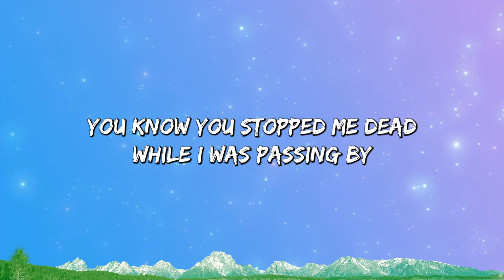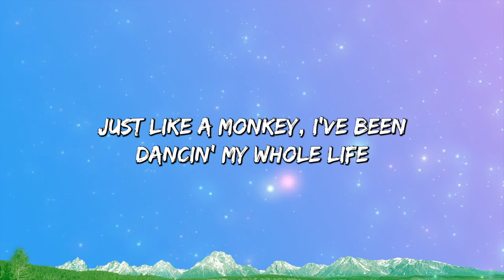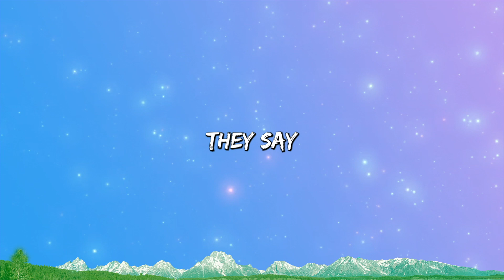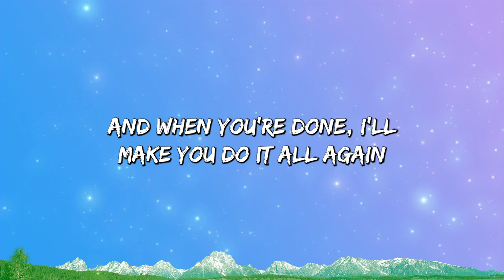Tones and I - Dance Monkey (Lyrics)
They say

They say

They say

They say

Ooh, ooh, ooh, ooh, ooh (do it all again, do it all again, do it all again)

Ooh, ooh, ooh, ooh, ooh-ooh (do it all again, do it all again, do it all again)

Whoa-ah, ah-ah!

They say

They say

They say

They say

All again